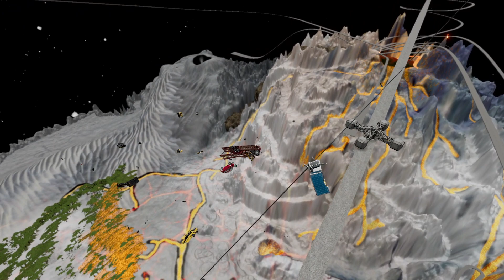Double Flatbed Trailer Truck vs Speedbumps Train vs Cars Beamng Drive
Hello every Body Welcome to New video with my New channel colored beamng at the game beamngdrive with hard crash, train, car, truck, monster_truck, truckdriver jcb lava while reversing Reversed colors BIG truck vs speedBump - BeamNG driveBeamng crashes #2
Car and Trucks vs Speed Bumps
Truck vs Speedbump